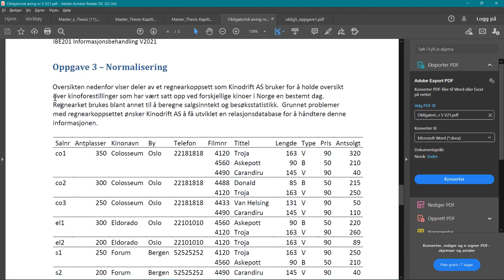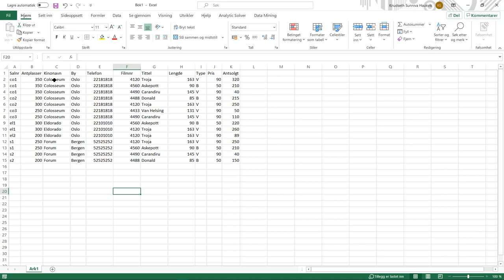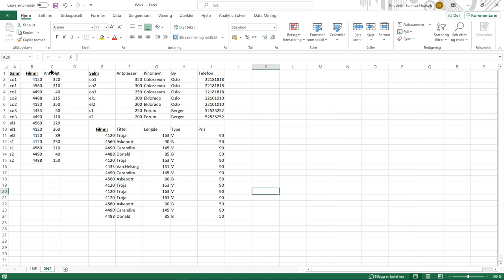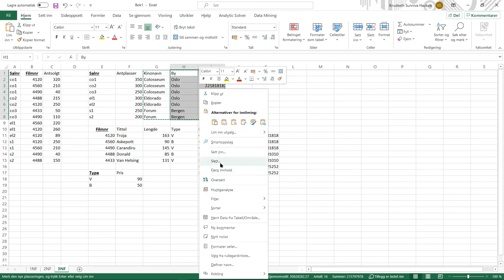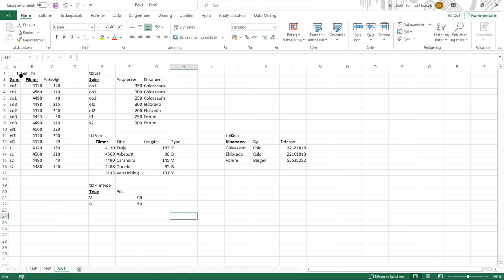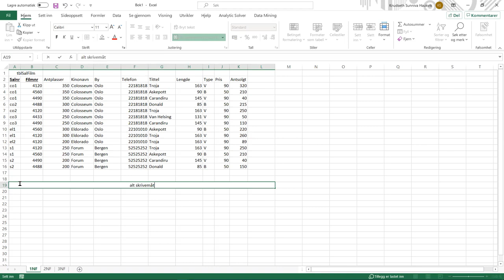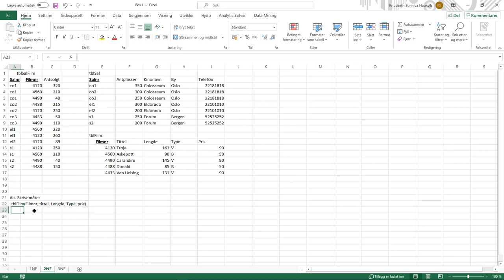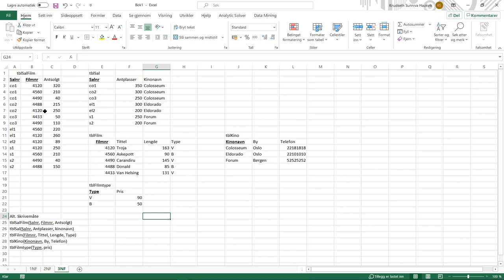006c Løsning øving 5 oppg 3